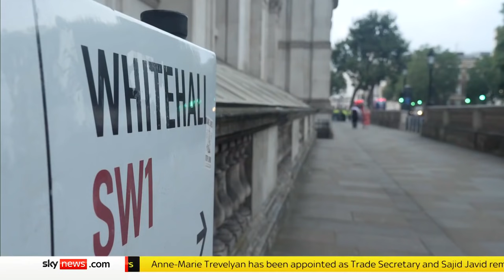Downing Street Reshuffle: What will the new cabinet achieve?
The Prime Minister Boris Johnson has shaken up his top team, and there have been some notable casualties in his latest reshuffle - not least Education Secretary Gavin Williamson and Foreign Secretary Dominic Raab.

What the changes mean for the future of this new-look government?

and download our apps